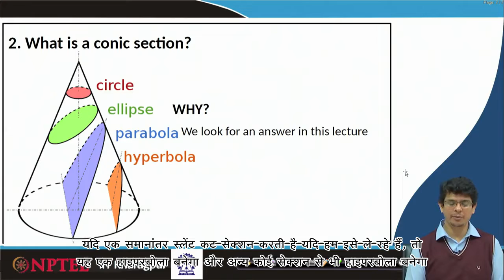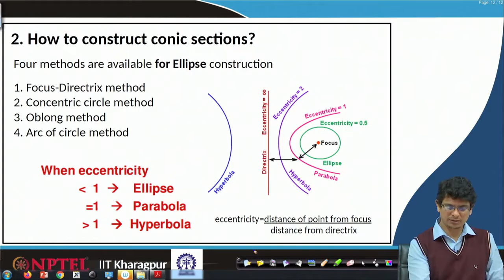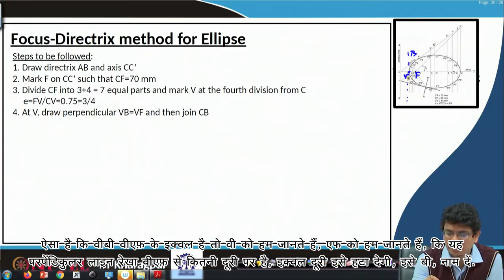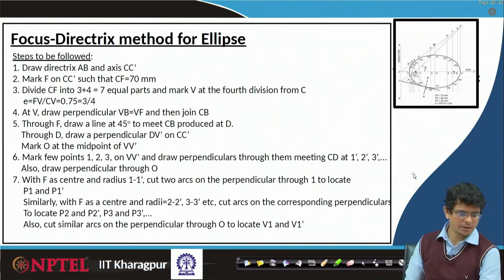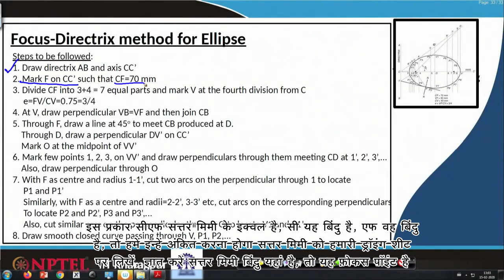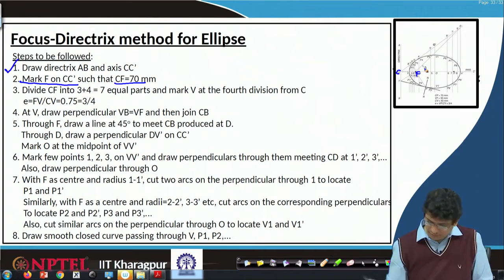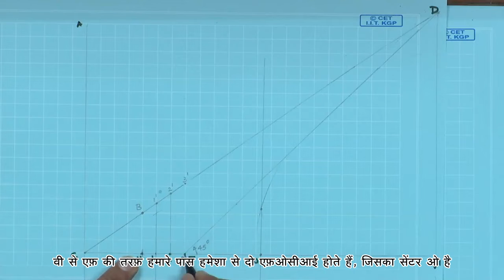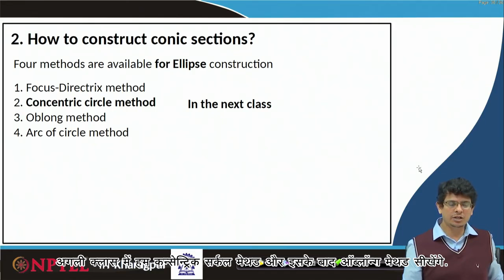Lecture 12: Conic Sections - IV - [Hindi]